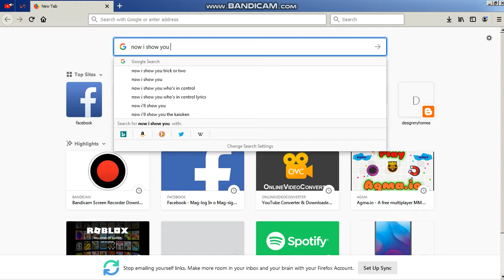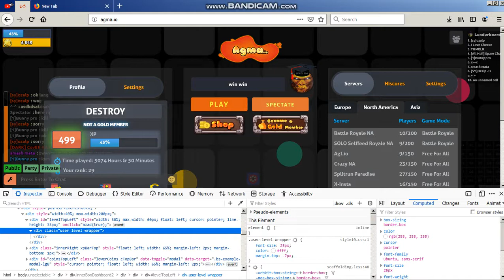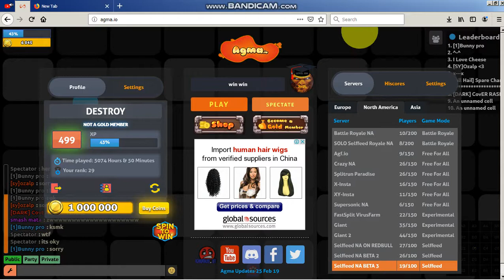agma.io how to fast level and coins